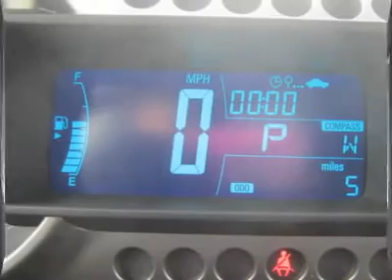2012 CHEVROLET SONIC Council Bluffs, IA 31469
2012 CHEVROLET SONIC Council Bluffs, IA
Stock #31469

1010 34th Ave.

You'll love this 2012 Chevrolet Sonic. This is a car you'll want to take home. With 9 miles, it features automatic transmission and an exterior color of Black. Call us and be the first to open the car door today!